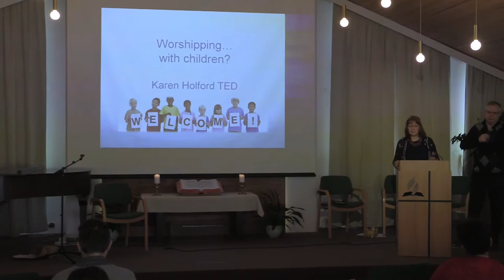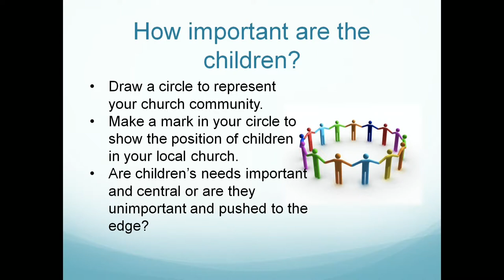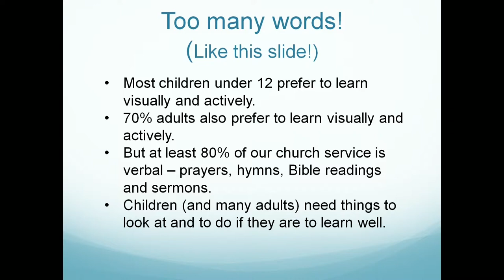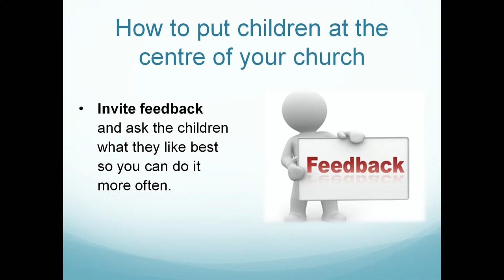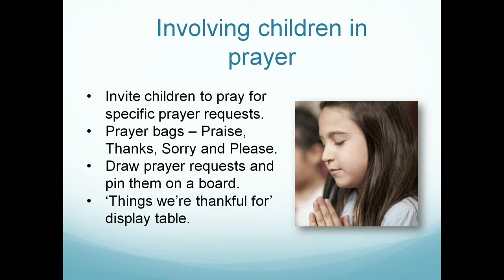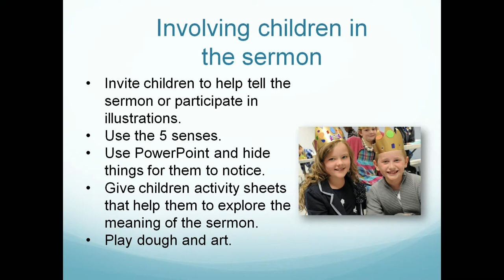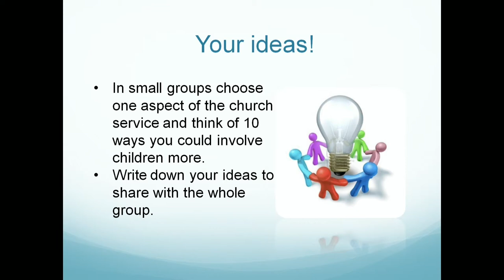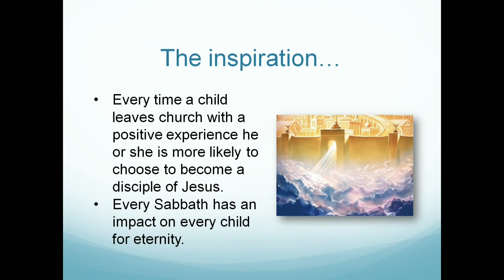Worshiping with children - Karen Holford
Lecture with Karen Holford on how to worship with children